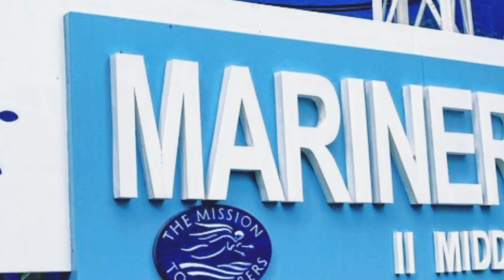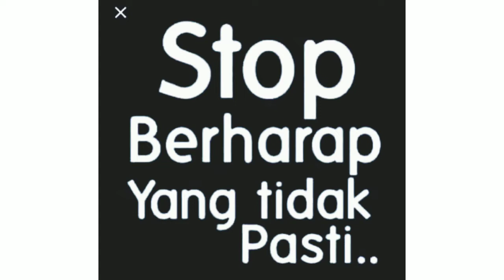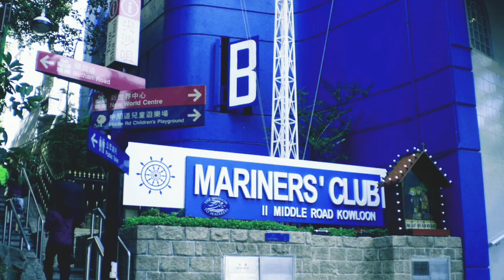🔴🔴 DON'T FORGET HAPPY🔴🔵 Have a good time watching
DON'T FORGET HAPPY

Bangunan klub adalah real estat utama, terletak di jantung distrik perbelanjaan dan museum Hong Kong di Middle RoadI

mpian takkan terwujud jika tidak disertai aksi✊

Hidupku adalah petunjuk ku menuju kenyataan👌